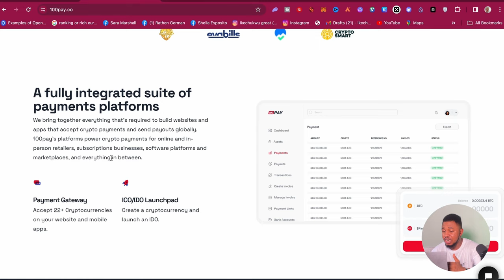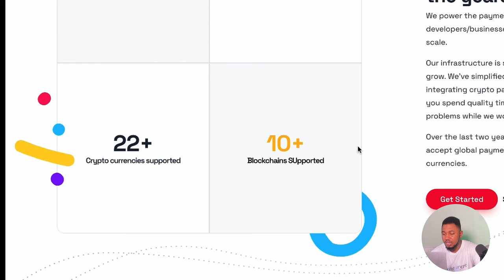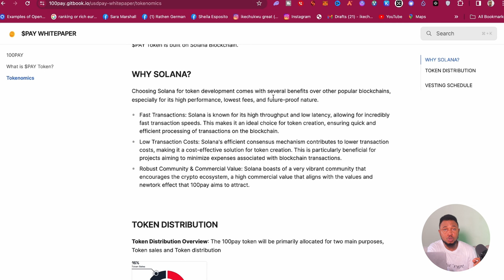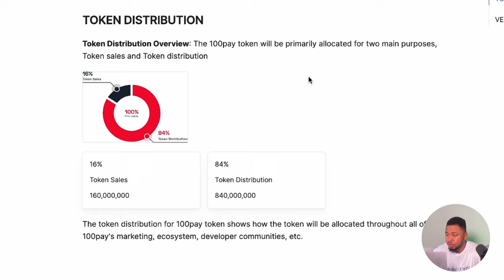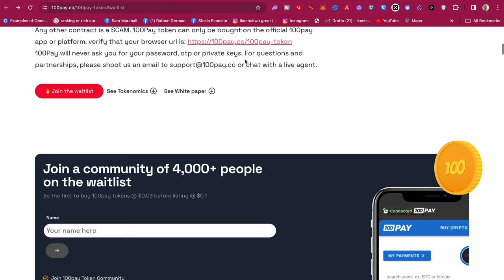How to invest in 100PAY PRESALE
Create A Crypto Account